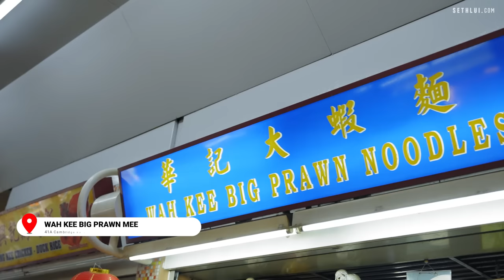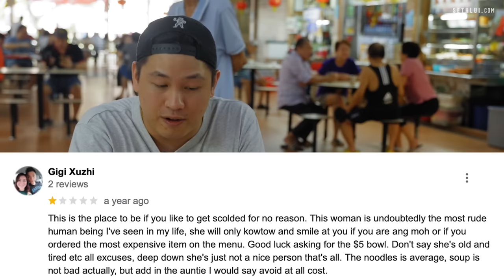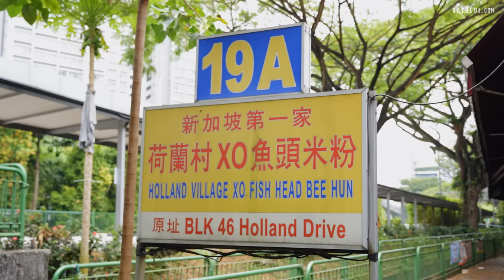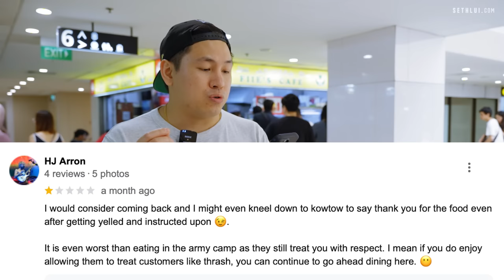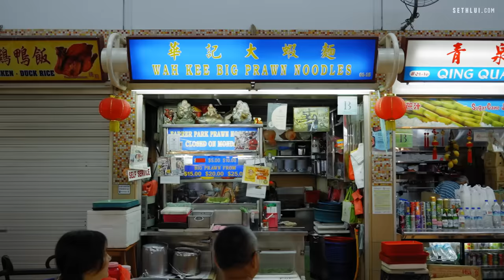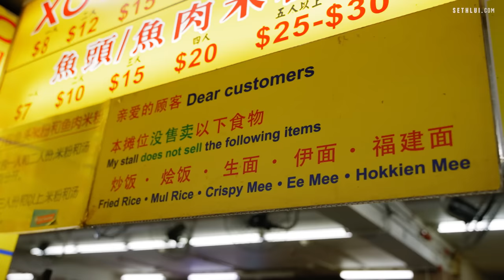Good food, bad attitude? | Food Finders Singapore S5E2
"Even ex-convicts have better manners than him!"
"Horrible service not even good food can save it"
"This woman is undoubtedly the most rude human being I've seen in my life"
In this episode we are exploring the spectrum of really good food and service mishaps, what's your take on this?

0:00 Introduction
1:26 Wah Kee Big Prawn Noodles
6:36 Holland Village XO Fish Head Bee Hoon
10:38 Fiie's Cafe
15:31 Take it and go

Address:
Wah Kee Big Prawn Noodles
41A Cambridge Rd, #01-15, Singapore 211041

Holland Village XO Fish Head Bee Hoon
19A Dover Cres, Singapore 131019

Fiie's Cafe
304 Orchard Rd, #06-52 Lucky Plaza, Singapore 238863